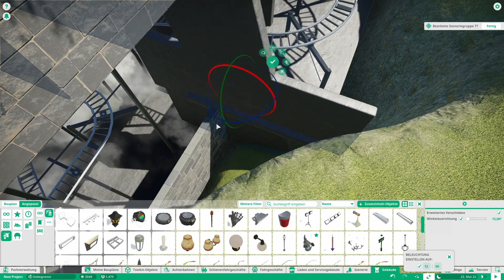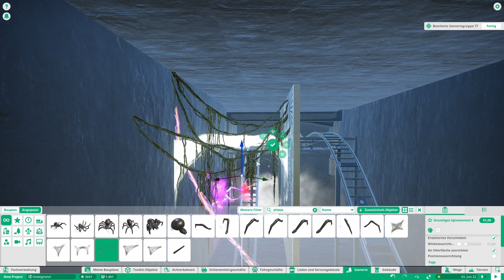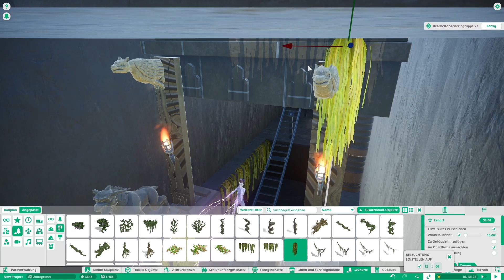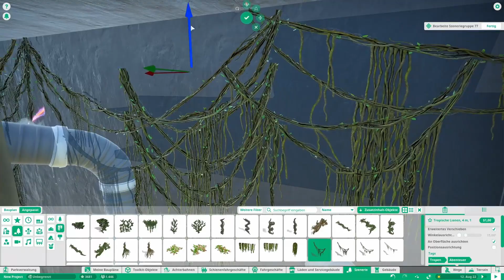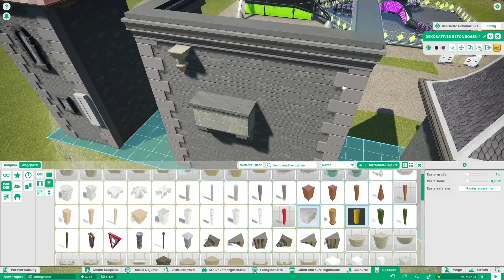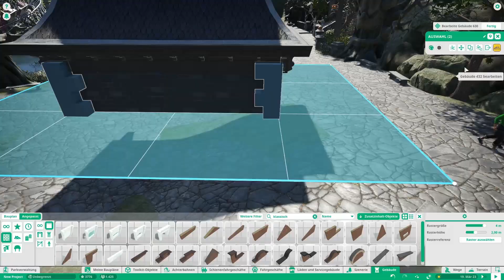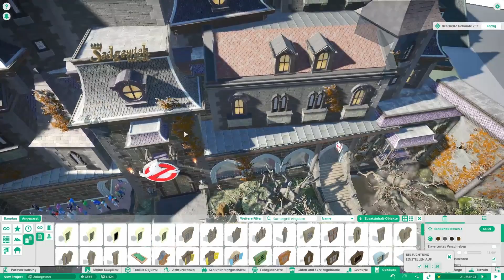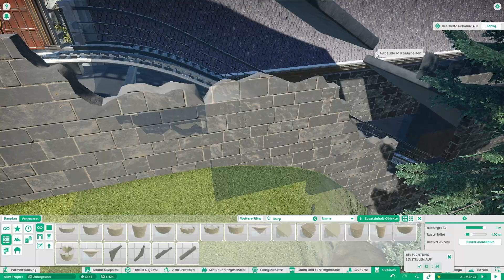Planet Coaster 🎢| Sammy's Fantasyland 🎡 | Ep38 | Ghostbusters Fertigstellung| Speedbuild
🗨 Hallo zusammen. Mit ganz großen Schritten geht es im heutigen Video um die Fertigstellung des nächsten Großen Projektes. Die Spinning-Wilde Maus mit der Ghostbusters Thematisierung bekommt den letzten Feinschliff. Viel Spaß beim Zuschauen 😄. Lasst gerne ein Abo und/oder Like 👍 da. Scheibt in die Kommentare wie euch diese Video gefallen hat.

🗨 Hello everybody. Today's video is about the completion of the next major project. The spinning wild mouse with the Ghostbusters theme gets the final touch. Have fun watching 😄. Please leave a subscription and / or Like 👍 there. Check out the comments how you liked this video.

00:00 Intro
00:30 Speedbuild mit Kommentar
13:42 Speedbuild ohne Kommentar
22:41 Cinematics

                   Catch me if i fall - NEFEX (YouTube Audio)
                   Indecision - Dyalla (YouTube Audio)
                   Positive Fuse - Frenche Fuse (YouTube Audio)